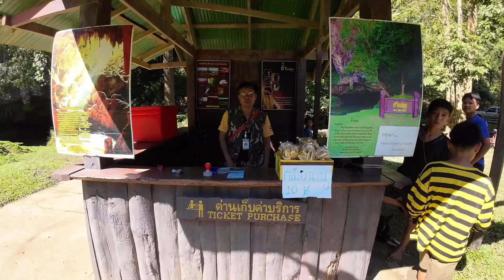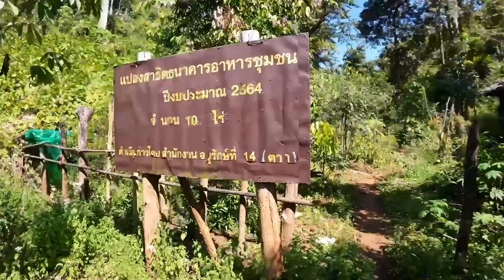ตามสะดวก EP.3 ถ้ำแม่อุสุ ไหว้พระธาตุรัตนเจดีย์ถ้ำแม่อุสุ ชมทะเลหมอกท่าสองยาง คำเมืองคาเฟ่แอนด์ฟาร์ม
"ตามสะดวก" EP.3 ทริปคุณตูมตามพาไปชม ห้ามพลาด Unseen จ.ตาก ถ้ำแม่อุสุ ไหว้พระธาตุชมทะเลหมอก-ลุยน้ำลอดถ้ำ อุทยานแห่งชาติแม่เมย
00:00 ไฮไลท์แนะนำ
01:00 วัดพระธาตุรัตนเจดีย์ถ้ำแม่อุสุ ไหว้พระธาตุ ชมทะเลหมอกมุม 360 องศา
05:03 ถ้ำแม่อุสุ หาไกด์ตัวน้อย ลุยน้ำลอดถ้ำ เก็บภาพ ออกทางด้านหลังชมธรรมชาติ
11:30 คำเมืองคาเฟ่แอนด์ฟาร์ม ชิลๆ

@"วัดพระธาตุรัตนเจดีย์ถ้ำแม่อุสุ"  วัดสวยอยู่บนภูเขาน้อยๆ ท่ามกลางสายหมอก ใน อ.ท่าสองยาง ชมพระอาทิตย์ขึ้นยามเช้า มีทะเลหมอกโอบล้อม 360 องศา หมอกหนามาก อยู่ก่อนถึงทางไปถ้ำแม่อุสุ
1. แล้วแต่โชคนะครับ จะได้เห็นทะเลหมอกหรือไม่
2. หมอกมาแป๋บเดียว ประมาณ 15-20 นาที ต้องเล็งดีๆ
3. ทางขึ้น-ลง พกยาดมด้วยนะสำหรับผู้สูงวัย
4. ขึ้นพระธาตุ กรุณาถอดรองเท้านะครับ

@ “ถ้ำแม่อุสุ” หนึ่งในสถานที่ท่องเที่ยวสำคัญของอำเภอท่าสองยาง จังหวัดตาก อยู่ในความรับผิดชอบของ “อุทยานแห่งชาติแม่เมย” ระหว่างทางหลวงหมายเลข 105 สายแม่สอด-แม่สะเรียง
หากใครได้มีโอกาสมาเที่ยวที่อุทยานฯแห่งนี้แล้ว ไม่ควรพลาดการเข้าไปชมความมหัศจรรย์ของถ้ำแม่อุสุด้วย เป็นถ้ำหินปูนที่มีขนาดกว้างและใหญ่ มีลำน้ำของแม่อุสุไหลผ่านเข้าสู่ปากถ้ำอีกด้วย โดยน้ำจะไหลเวียนไปออกด้านหลังถ้ำลงไปสู่แม่น้ำเมยนั่นเองค่ะ ซึ่งมีระยะทางราวๆ 450 เมตร
1. ค่าเข้าอุทยาน คนละ 40
2. เข้าชมแนะนำ ต้องมีไกด์นำทาง เป็นน้องๆชาวบ้าน ค่าบริการแล้วแต่จะให้
3. สำคัญมาก** ต้องเดินลุยน้ำเข้าไป และด้านในถ้ำ มืดมากไฟฉายต้องมีทุกคนนะครับ
4. แนะนำ ช่วงบ่ายถ่ายรูปสวยสุด แสงทะลุจากบนถ้ำ แสงผ่าน
5. ทางกลับ ทางเดิมที่เข้ามา หรือ จะทะลุอ้อมเขาก็ได้

@ "คำเมือง Cafe and Farm" คาเฟ่สำหรับนักเดินทาง หรือใครที่ผ่านเส้นทาง อุ้มผาง-แม่สอด-แม่ระมาด-ท่าสองยาง-แม่สะเรียง อยู่ที่ อ.แม่ระมาด อยู่ใกล้แยก อุทยานขุนพะวอ
ร้านมีกาแฟและอาหาร ให้เลือกมากมาย